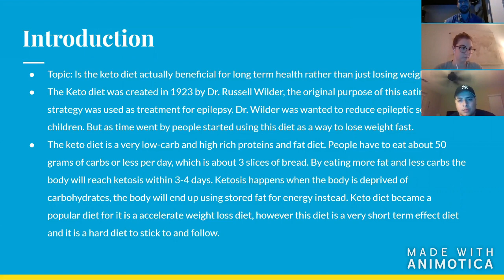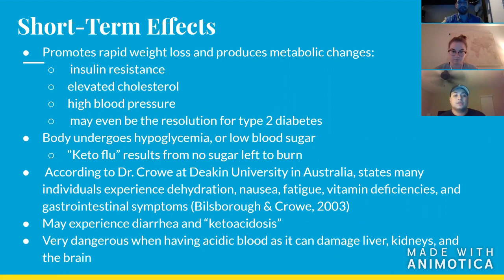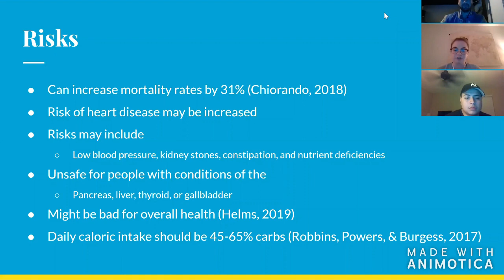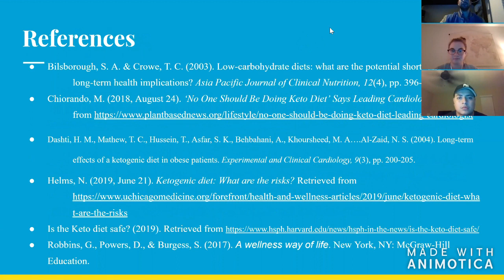check the facts presentation